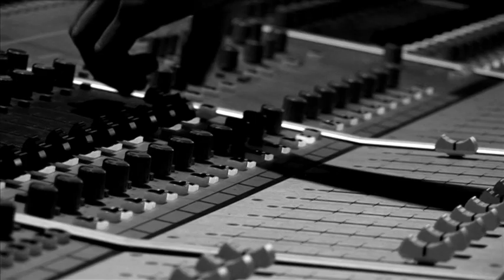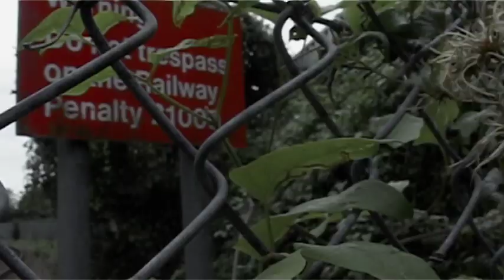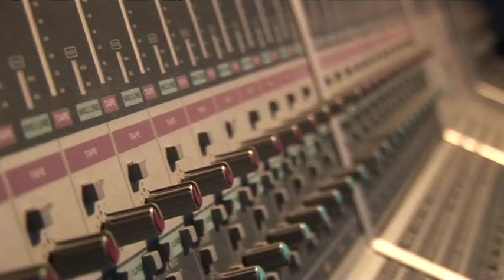Matt Campbell Showreel 2011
A selection of some of the best from the last 2 years, since I began my Video production college course and career